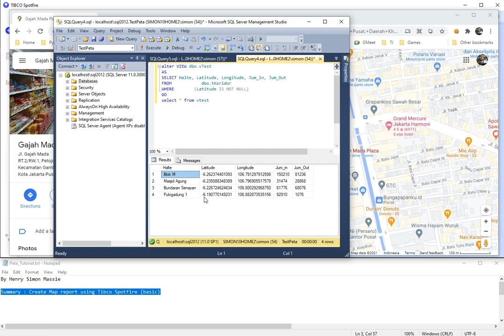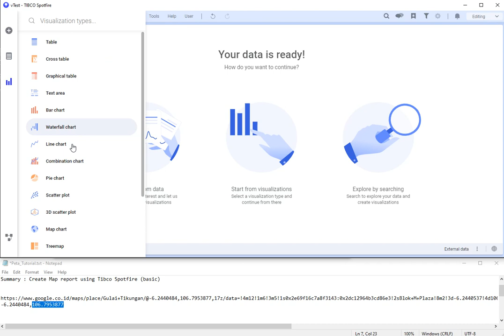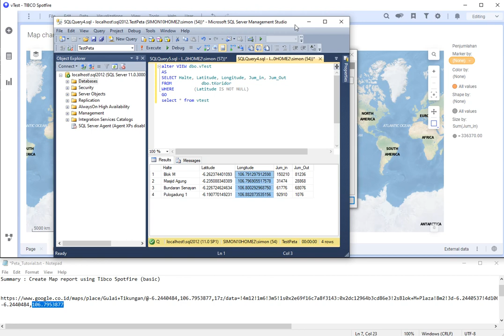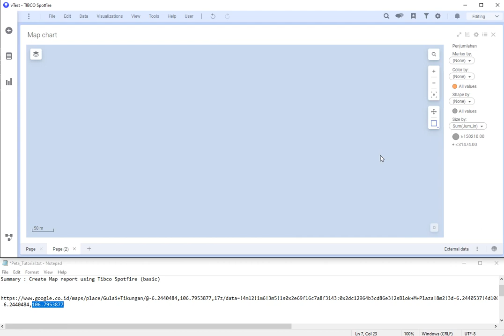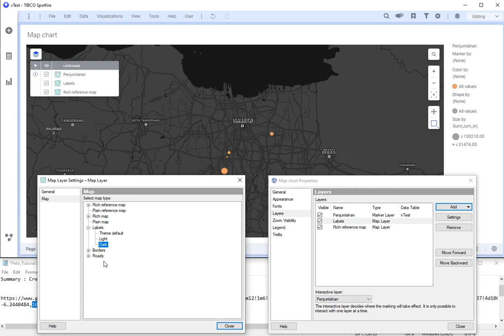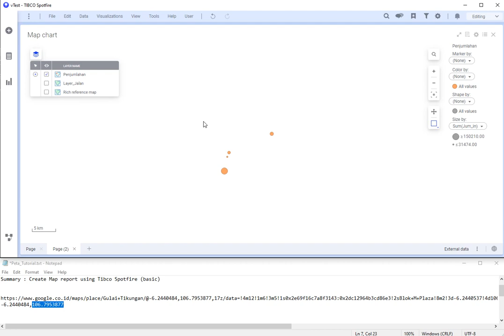Tibco Spotfire : Buat report tipe peta (Basic)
tutorial pembuatan report peta menggunakan Tibco Spotfire